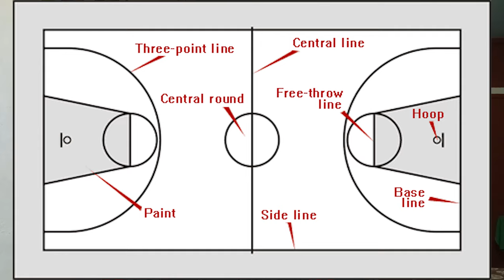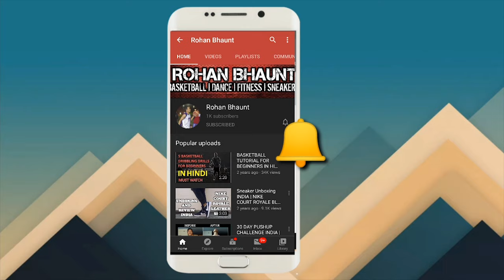Basketball Rules In Hindi | बास्केटबॉल के नियम | Basketball Tutorial For Beginners in Hindi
In this video I have told all the Basketball Rules in Hindi language which is a basketball tutorial for beginners in Hindi. I show you how to play basketball in 10 minutes, how to start the game of basketball, how to learn basketball and all about the fouls in basketball game. This basketball tutorial is for everyone who wants to start playing basketball or has already started playing basketball, but does not know all the basic rules of basketball. I tell you how to dribble a basketball, how to shoot a layup and other basics of basketball. I have made this video in Hindi because a lot of people were demanding it.
Special thanks to the cameraman: Shubham Joshi From Almora :D